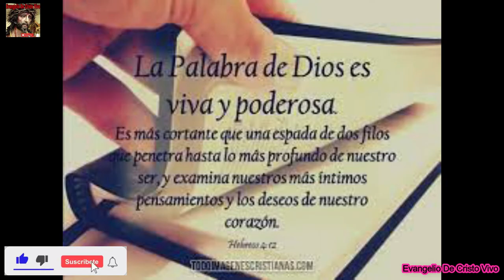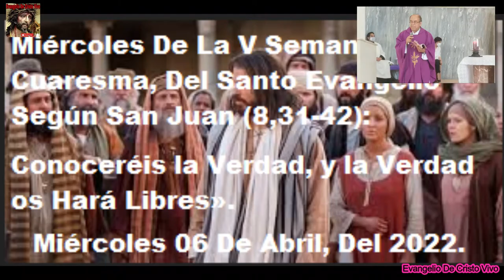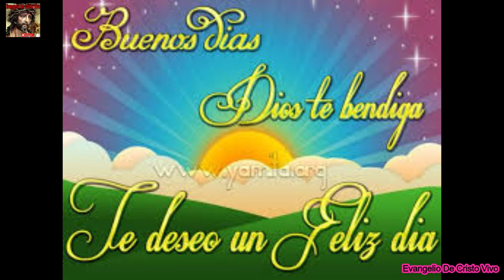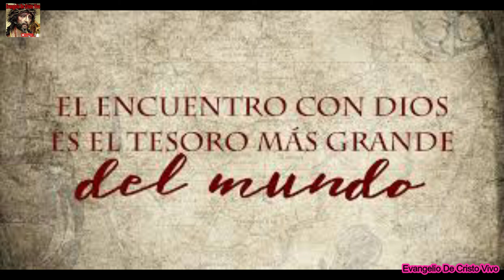Miércoles De La V Semana De Cuaresma, Del Evangelio Según San Juan (8,31-42): 06 De Abril Del 2022.